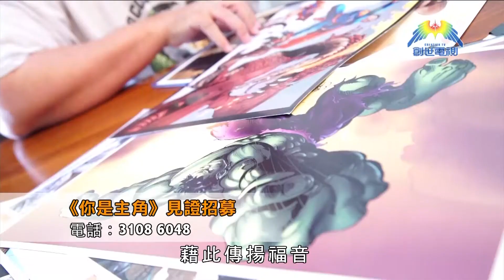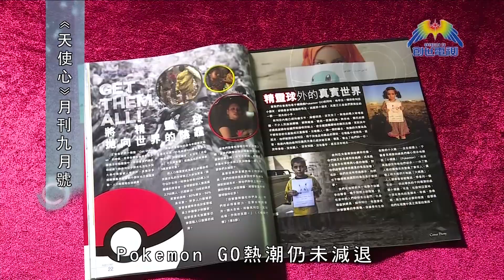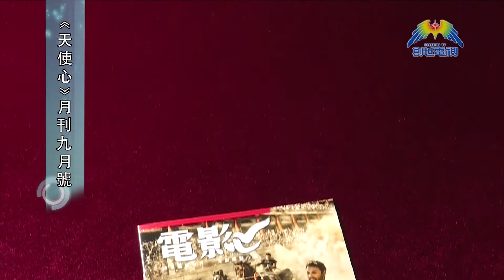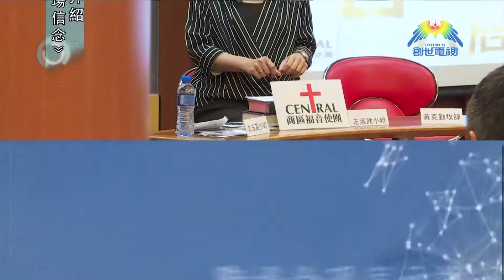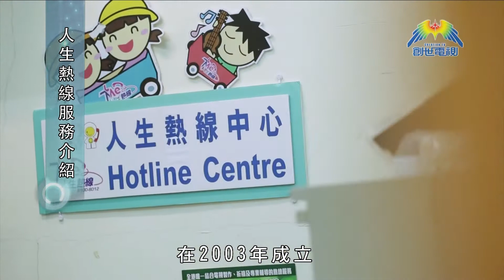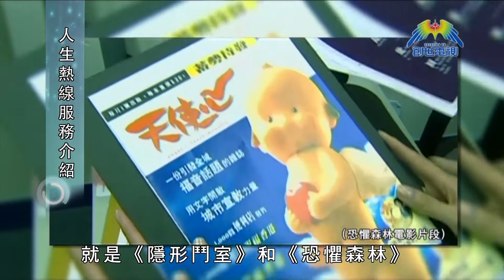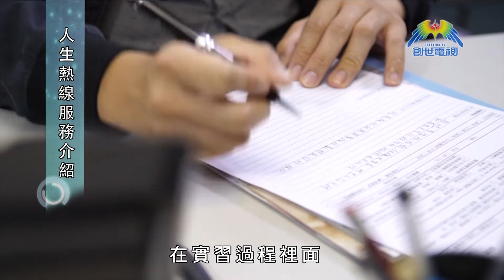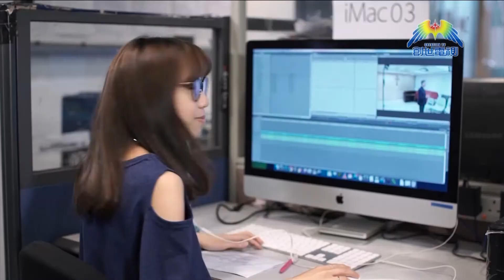第311集 創世情報站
311集內容:
~《你是主角》人物介紹
~《天使心》月刊九月號
~《左右大局的職場信念》節目介紹
~人生熱線服務介紹

播出：星期三 晚上 11:25
重播：星期四 晚上 7:25